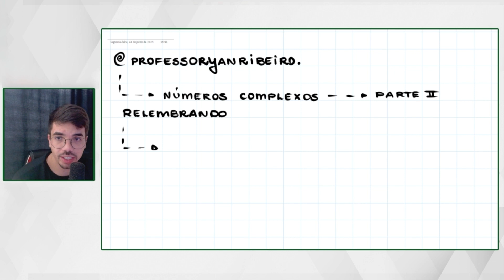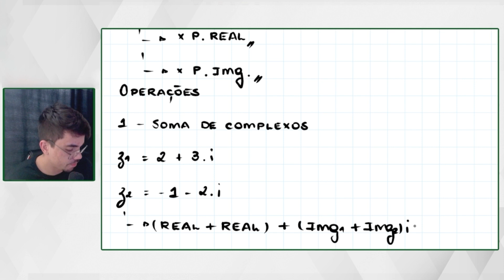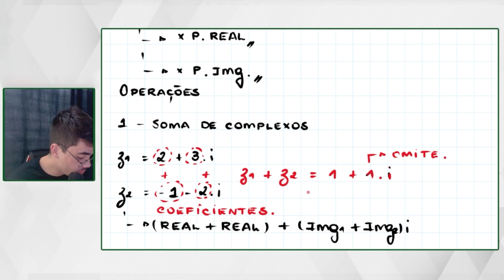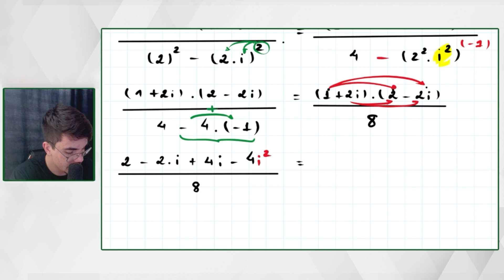CONCURSO ESA - MATEMÁTICA - NÚMEROS COMPLEXOS